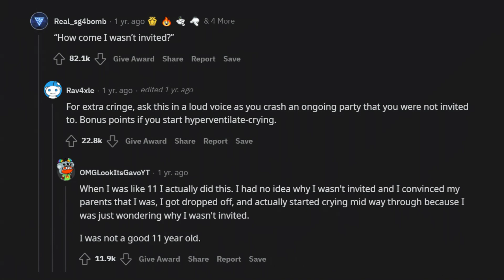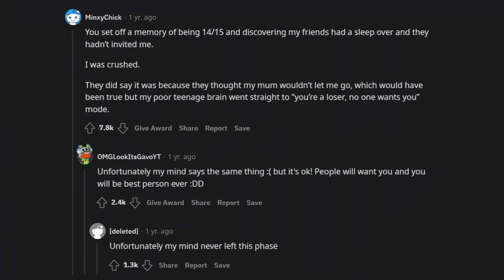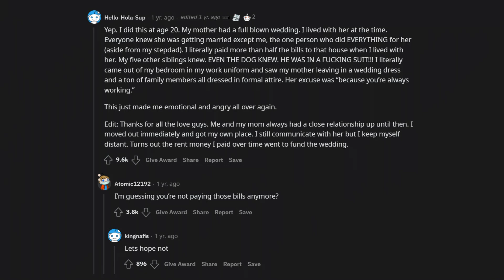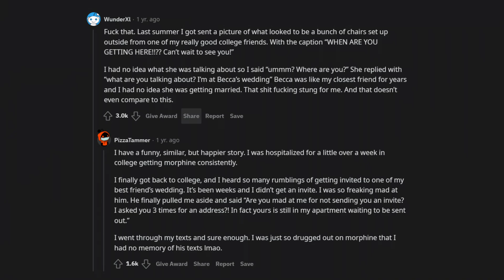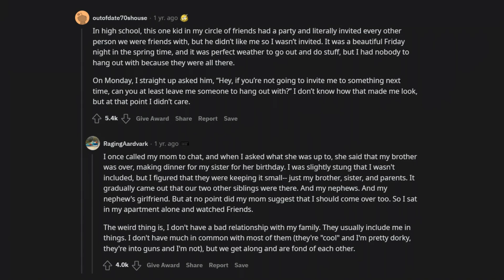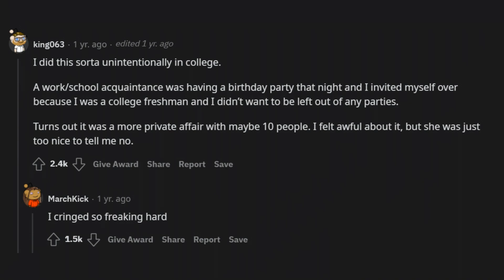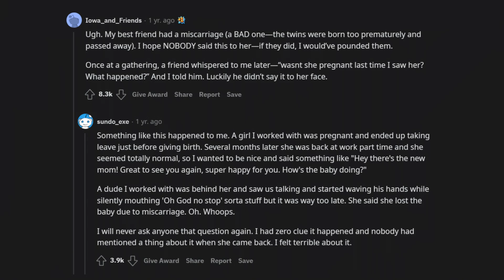what’s the most uncomfortable question you can ask someone? | askreddit